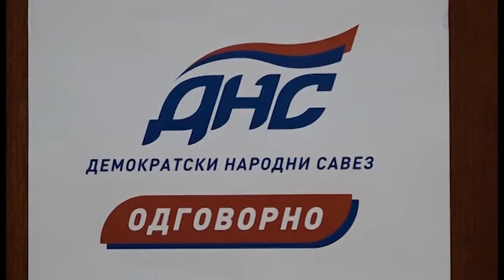Derventa: Centralna tribina DNS-a 13. 09. 2018.